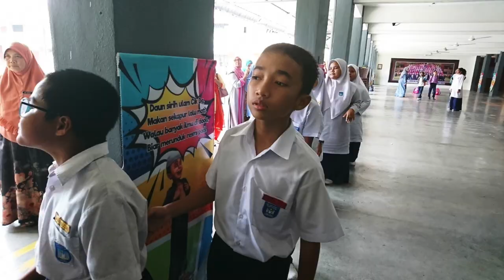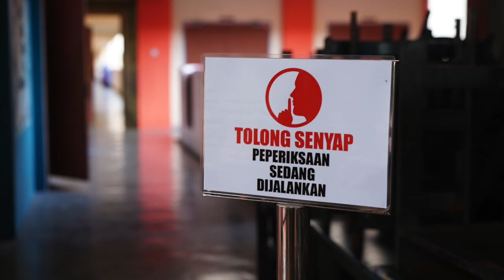Memori Tahun 6 SKS7 2018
Memori 2018 bersama anak-anak Tahun 6 di SKS7.
Semoga segalanya sentiasa mekar di ingatan kalian.